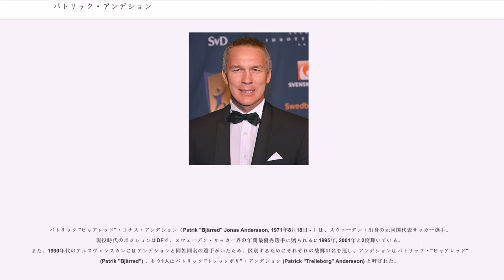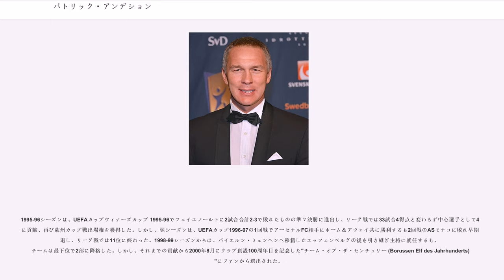パトリック・アンデション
パトリック "ビャアレッド"・ヨナス・アンデション（Patrik "Bjärred" Jonas Andersson, 1971年8月18日 - ）は、スウェーデン・出身の元同国代表サッカー選手。現役時代のポジションはDFで、スウェーデン・サッカー界の年間最優秀選手に贈られるに1995年, 2001年と2度輝いている。また、1990年代のアルスヴェンスカンにはアンデションと同姓同名の選手がいたため、区別するためにそれぞれの故郷の名を冠し、アンデションはパトリック・"ビャアレッド" (Patrik "Bjärred") 、もう1人はパトリック "トレッレボリ"・アンデション (Patrick "Trelleborg" Andersson) と呼ばれた。

父親のと2人の弟フレドリック (Fredrik) とダニエルも元サッカー選手で、父と末弟のダニエルはスウェーデン代表としてワールドカップの出場経験がある。

自身の愛称となるのビャアレッズIF (Bjärreds IF) でキャリアを始め、1998年夏の17歳の時にマルメFFの下部組織に引き抜かれた。それから1年後にトップリーグに属するトップチームに昇格し、ロイ・ホジソン監督の下でプロデビューを果たした。また、1年目はユースチームと並行して出場し、同年秋にユースとトップチームはリーグ戦のプレーオフ決勝の舞台に到達するも、それぞれIFブロンマポイカルナとIFKノルシェーピンに敗れ優勝を2度逃している。1990年シーズンにボブ・ホートン監督が新たに就任すると、CB及び守備的MFとして定期的に起用された。

1999年12月にイングランド1部のブラックバーン・ローヴァーズFCに移籍金80万ポンドで加入し、ケニー・ダルグリッシュ監督の下で主に中盤で起用されたがあまり出番はなく、僅か1シーズン足らずで退団。出場数12試合と失敗に終わったが、アンデションはブラックバーンと契約した初めての外国人の1人であり、そしてイギリスの地で新設されたリーグの最初のシーズンを戦った少数の外国人選手の1人として知られている。

1993年秋にドイツ1部のボルシア・メンヒェングラートバッハへ移籍し、同年11月19日のヴェルダー・ブレーメン戦（3-2勝利）で移籍後初出場して以降監督の下で定期的に起用された。1994-95シーズンにはシーズンを5位で終える躍進するチームの中でリーグ戦全34試合に出場し、2部のVfLヴォルフスブルクとのDFBポカール決勝戦（3-0勝利）で同胞のマルティン・ダーリン, シュテファン・エッフェンベルク, ハイコ・ヘルリッヒの得点で自身初タイトルを獲得。さらに、スウェーデン・サッカー界の年間最優秀選手に贈られるを受賞した。

1995-96シーズンは、UEFAカップウィナーズカップ 1995-96でフェイエノールトに2試合合計2-3で敗れたものの準々決勝に進出し、リーグ戦では33試合4得点と変わらず中心選手として4位に貢献、再び欧州カップ戦出場権を獲得した。しかし、翌シーズンは、UEFAカップ1996-97の1回戦でアーセナルFC相手にホーム＆アウェイ共に勝利するも2回戦のASモナコに敗れ早期敗退し、リーグ戦では11位に終わった。1998-99シーズンからは、バイエルン・ミュンヘンへ移籍したエッフェンベルグの後を引き継ぎ主将に就任するも、チームは最下位で2部に降格した。しかし、それまでの貢献から2000年8月にクラブ創設100周年目を記念した"チーム・オブ・ザ・センチュリー (Borussen Elf des Jahrhunderts) "にファンから選出された。

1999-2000シーズンに同リーグの強豪バイエルン・ミュンヘンへ移籍金300万ユーロで引き抜かれ、1年目からリーグ戦優勝を経験し、さらにDFBポカールのブレーメンとの決勝戦 (3-0 でエウベル, パウロ・セルジオ, メーメット・ショルの得点により優勝と2冠を達成した。一方UEFAチャンピオンズリーグ 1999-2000ではレアル・マドリードに敗れ準決勝で敗退した。

翌シーズンは、軽傷ながら...